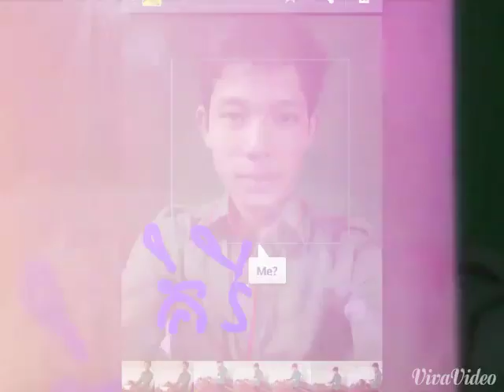លោកតាសុភា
ជីវិត និងការតស៊ូ